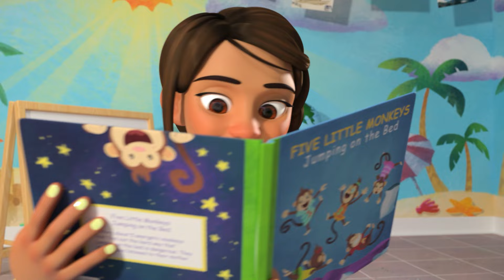Learning About My Body Song 25 MIN LOOP | CoComelon - Nursery Rhymes with Nina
Have fun learning about body part in Science Class.

LYRICS:
Eyes ears elbows neck & nose
Feet knees hands arms legs & toes
Fingers mouth head hair & hips
I love my body the way it is

This is my head, My favorite thing
And what I love Is when it’s thinking
These are my eyes, My favorite thing
And what I love is when they’re reading

These are my toes, My favorite thing
And what I love is when they’re wiggling
This is my hair, My favorite thing
And what I love is when it’s bouncing

These are my fingers, My favorite thing
And what I love is when they’re snapping
These are my shoulders, My favorite thing
And what I love is when they’re shaking

These are my arms, My favorite thing
And what I love is when they’re hugging
These are my feet, My favorite thing
And what I love is when they’re dancing

These are my ears, My favorite thing
And what I love is when they’re hearing
These are my hips, My favorite thing
And what I love is when they’re swinging

These are my legs, My favorite thing
And what I love is when they’re jumping
These are my hands, My favorite thing
And what I love is when they’re clapping

This is my nose, My favorite thing
And what I love is when it’s smelling
This is my mouth, My favorite thing
And what I love is when it’s whistling